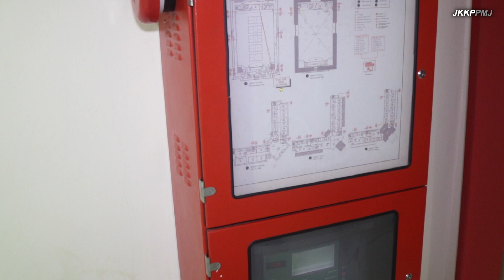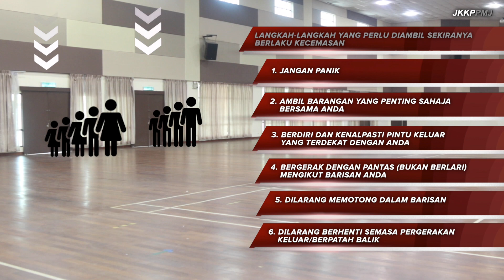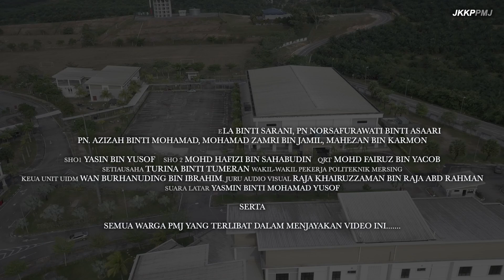VIDEO KESELAMATAN DEWAN PERMATA MARJAN POLITEKNIK MERSING